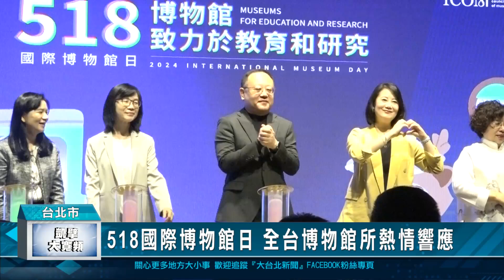518國際博物館日 全台博物館所熱情響應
518是國際博物館日，台灣今年以「博物館致力於教育和研究」為主題，讓各城市的博物館所，推廣豐富精采的內容。而北部結合基北北桃共39所文化場館，可使用的「周遊列博」數位票券，更可以讓館迷們一次看個夠。